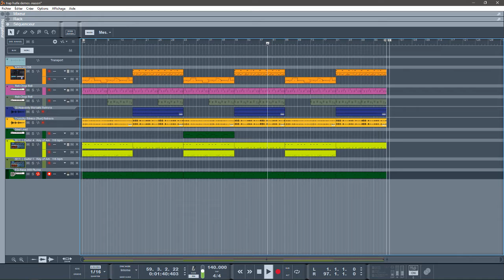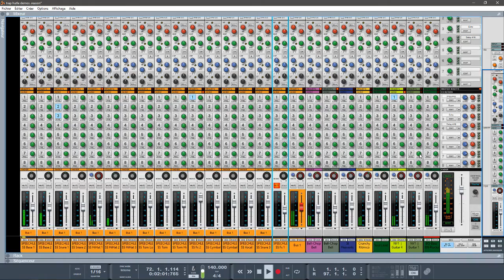PROPELLERHEADS DÉMO DE BEATMAKER HUSTLE PAR UJAM